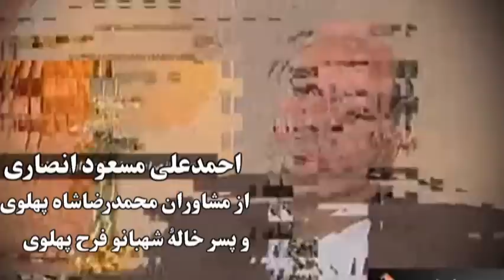GooGoosh, محمود قربانى ( اشرف الملوک پهلوى ـ خواهر دوقلوى محمدرضا پهلوى )؛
GOOGOOSH, MAHMOUD GHORBANI, ASHRAF PAHLAVI, HOSSEIN FARDOUST, EHSAN NARAGHI, MIAMI HOTEL, TEHRAN, IRAN, PERSIAN, MOHAMMAD REZA PAHLAVI, BEHROUZ VOSOUGHI, AHMAD ALI MASSOUD ANSARI, FARAH PAHALVI,